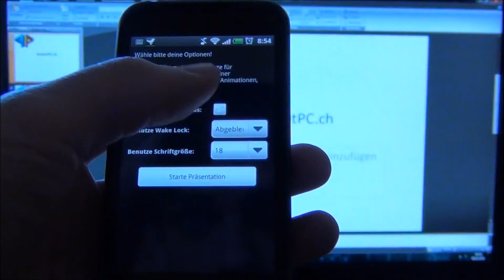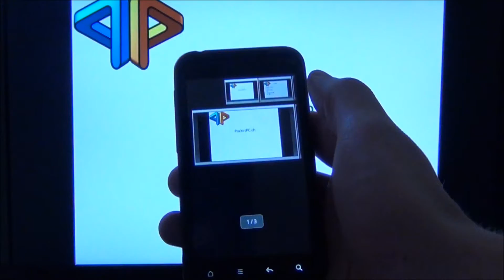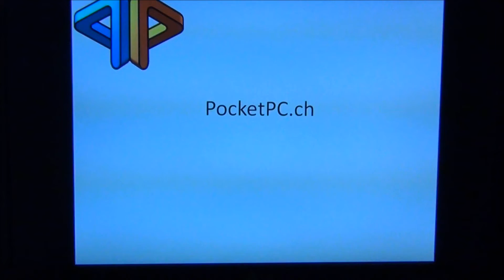PPT ODP Remote für Android vorgestellt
zeigt euch in diesem Video das Programm PPT ODP Remote mit dem ihr Powerpoint Präsentationen mit der Hilfe vom Android Smartphone steuern könnt